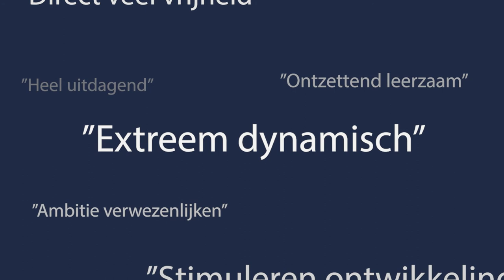Werken Bij: Teaser 2 days